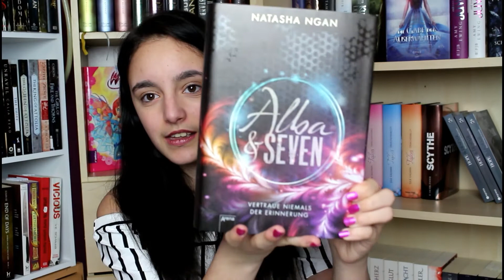Klischees TAG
hoffe dieser TAG gefällt euch :D Findet ihr die Klischees treffen zu ?

Zu den Büchern :
Wie Monde so silbern
Winner's Curse
The Book of Ivy
Ari und Dante
Alba und Seven
This is not a Lovestory
Vollendung in Liebe
Young Elites
Morgen lieb ich dich für immer
Wait for you